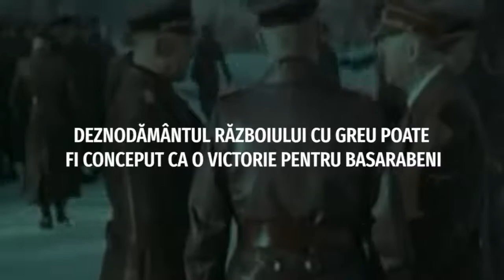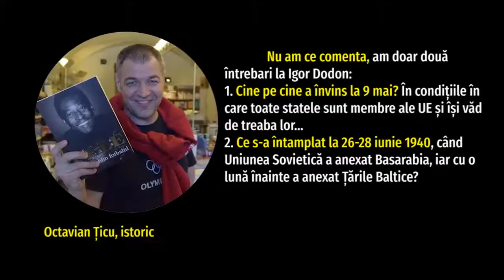Dodon 9 mai este și va fi mereu Ziua Victoriei!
9 mai înseamnă, în primul rând, capitularea regimului nazist în fața forțelor aliate. Acesta a comis o mulțime de atrocități. Numai în Bucovina și Basarabia, au avut de suferit peste 200.000 de evrei în urma Holocaustului.